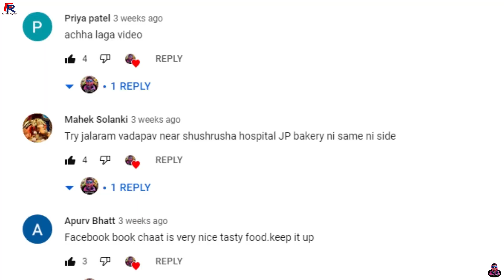Vadapav | Ragda Samosa | Fafda | Bread Pakoda| Petish | navsari food | street food | foodie rupesh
Hello Friends...
agar ap apne shahar ke  pasand ka food video banvana chate ho to mughe instagram mai massage karye
agar ap apne shop ko ,restaurant,hotel,lari,kart,streetfood,pramod karna chahte ho to instagram mai comment kariye

free advertising,no charges, don't pay money
Jalaram Vadapav Sweets & farsan
Near Sushrusha Hospital,Sardar Chock,Vijalpore
Navsati,Gujarat,India
396445
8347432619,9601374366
Back Ground Music
Back Ground Music Thanks to

TEC- Music Co.

®(INDERPREET SINGH) ( Music Producer) ( Owner This Channel )

vadapav,ragda samosa,fafda,jalebi,paturi,bhajiya,bread pakoda,jalaram vadapav sweets & farsan,fastfood,foodie rupesh,navsari food,street food

Thanks For Visit My chanal

Foodie Rupesh
Rupesh Patel